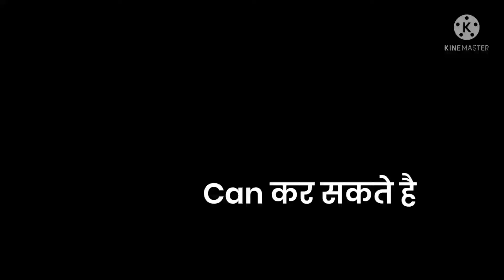Hindi tech blinking intro strom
hindi hindi tech